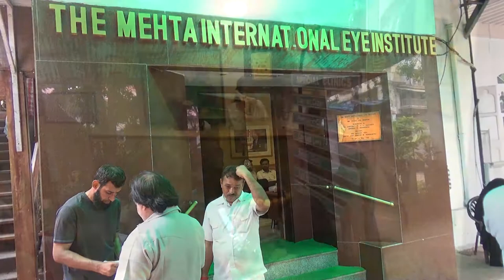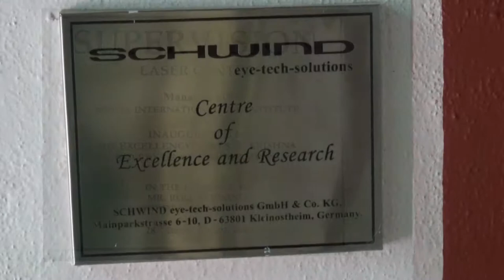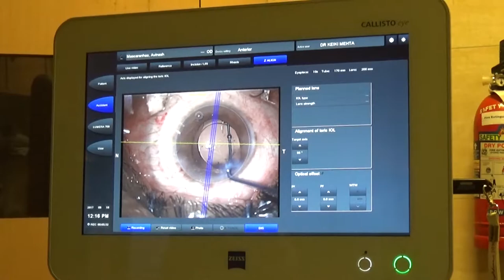General View of The Mehta International Eye Institute, Mumbai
General View of The Mehta International Eye Institute, Sea side, 147, Shahid Bhagat Singh Road, Near Coloba Bus Station, After Sassoon Dock, Mumbai - 400 005.

For Appointment call us - 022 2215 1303/ 0082/1676